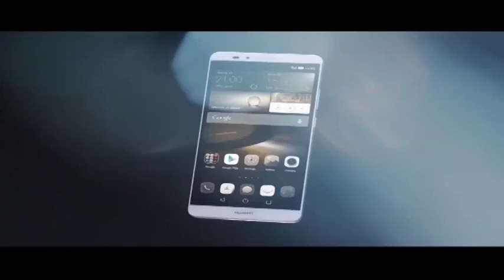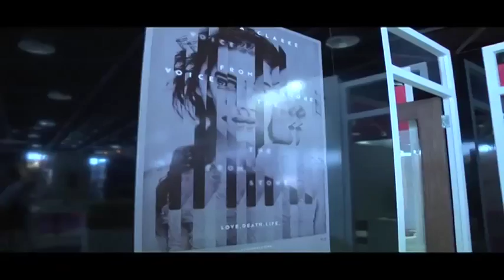Exploring 3D television at the Cannes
CNBC Africa's Tech Busters pops over to Cannes to see a brand new development in 3D television without the glasses - yep - no glasses. Of course you'll have to take their word for it since we don't actually broadcast in 3D but we have it on good authority that it's pretty incredible and results in a lot less strain on the eyes.